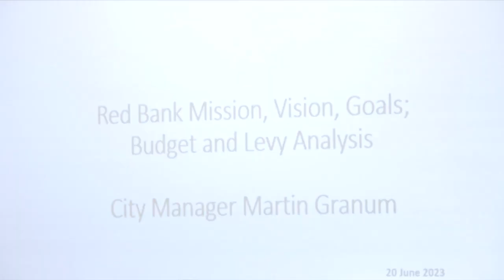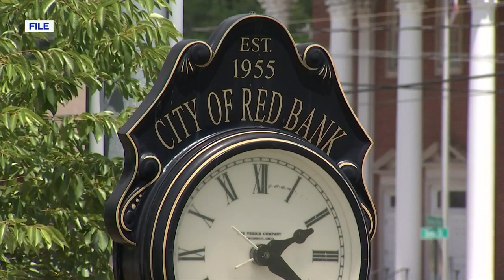Red Bank Commission passes $1.67 property tax increase in final and second vote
Commissioners say the boost in funding will tackle pay increases for first-responders and help city wages keep up with inflation.